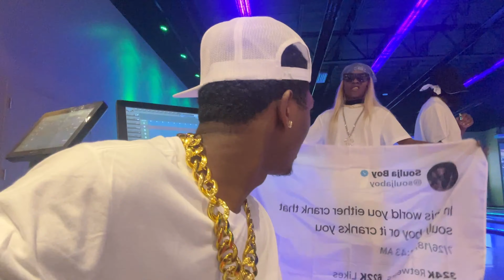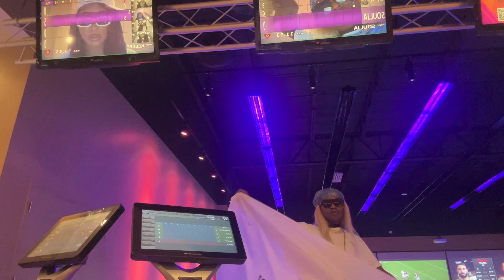DAY IN MY LIFE: GET LIT WITH US CELEBRATING CHLOE'S BIRTHDAY (MUST WATCH NEOW!!)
hi you, thank you so much for the support I really appreciate it so much🫶🏽